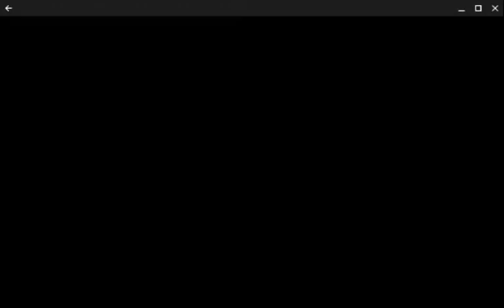this is so HARD